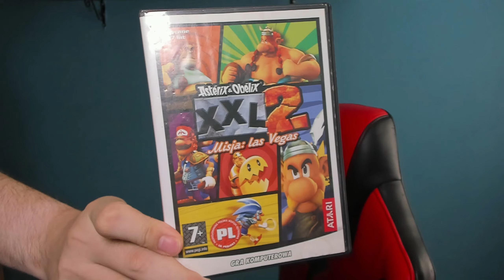#57 Zostałem Hydraulikiem [Dying Light]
Jest to już 57 Odcinek z Dying Light w którym to tym razem zakończyłem misję główną w której to miałem dostarczyć Doktorowi Camdenowi Wyniki Badań Dotyczące Wirusa Harran oraz rozpocząłem misję poboczną w której to miałem naprawić Wodociągi aby do Strefy Zero dolatywała woda Pitna ;)